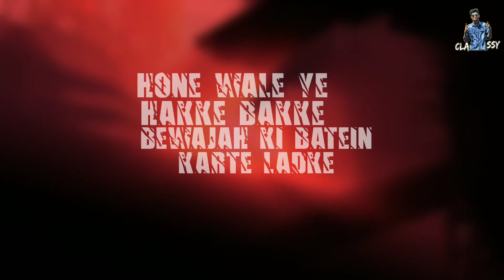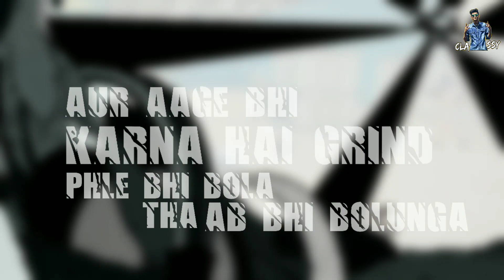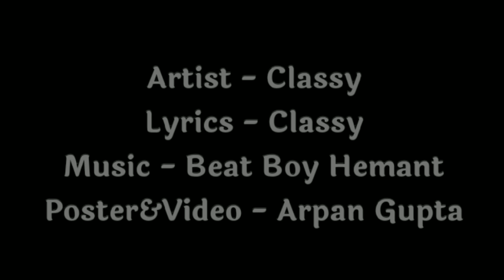Classy - Fatega Fatega (Prod. Beat Boy Hemant) | Video by Arpan Gupta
Classy is back again with another hip hop track "Fatega Fatega".
Ye gana Fatega toh kuch na bachega🔥

Share and Support if you love this one♥️
Drop your comments below as well.

Written, Performed, Mixed and Mastered by Classy
Connect with Classy-

Produced by Beat Boy Hemant
Connect with Beat Boy Hemant -

Video and Thumbnail by Arpan Gupta
Connect with Arpan-